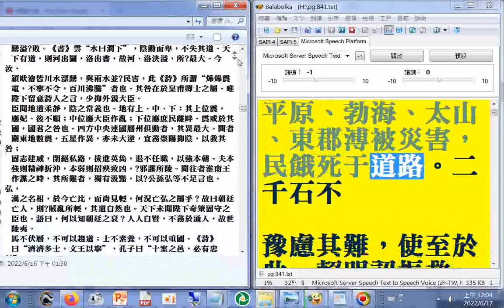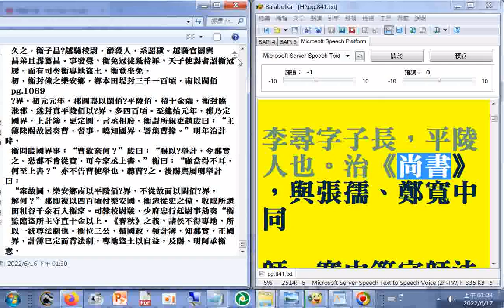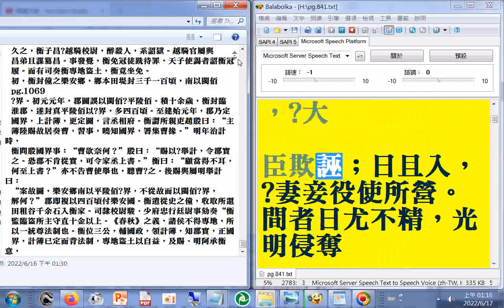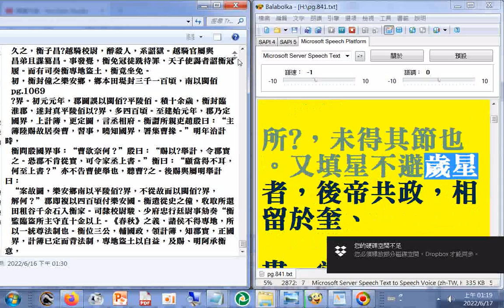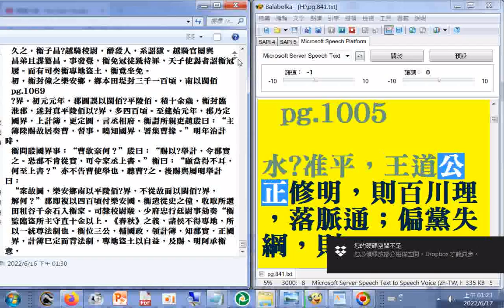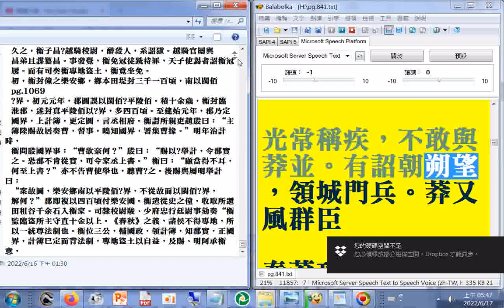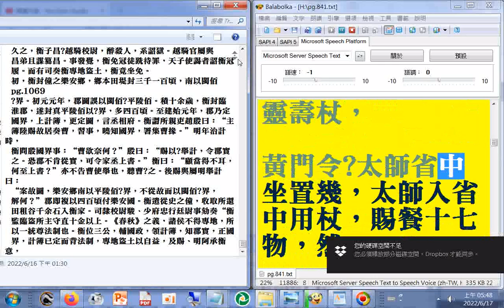有聲書 漢書05...漢書P.981...1077A（使用電腦報讀程式#Balabolka逐字唸，部分破音字讀音有誤請見諒.wmv